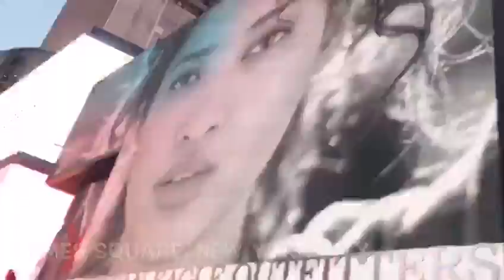Four Pilots on vacation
Four Pilots on vacation from Florida to Georgia to North Carolina to Virginia to Pennsylvania to New Jersey to New York to Massachusetts to Washington Dc and back to Florida.